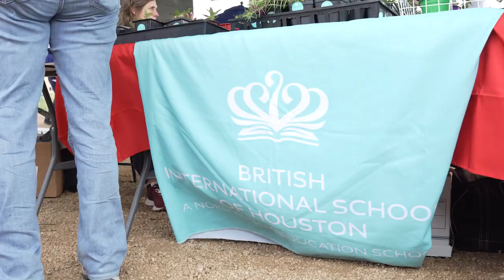TheBigHelpOut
Special thanks to @buffalobayou and @UKinTX inviting us to be a part of  @TheBigHelpOut23
Proud to join Consulate staff and over 140 volunteers helping clean up the BuffaloBayou on Saturday. 💦🐢
We removed over 400 invasive plants and reseeded with 11 cubic feet of native grasses to reestablish a biodiverse environment. 🌿🦋
Credits: BCG Houston and videographer: Lee Bond